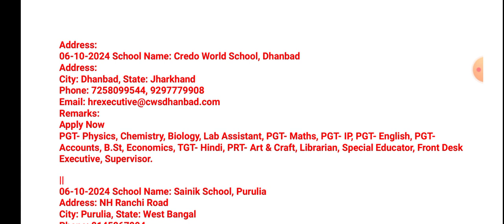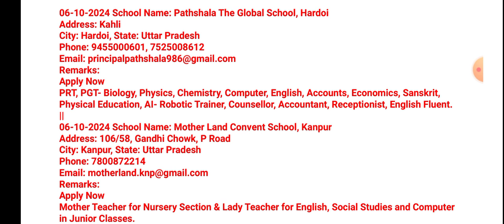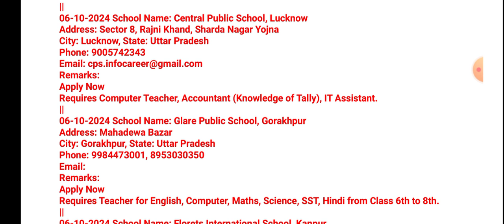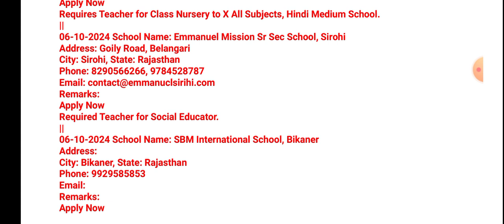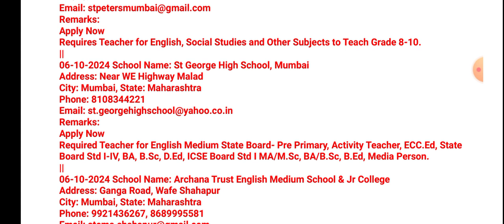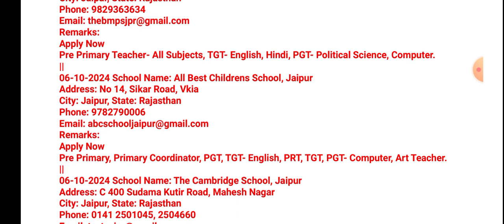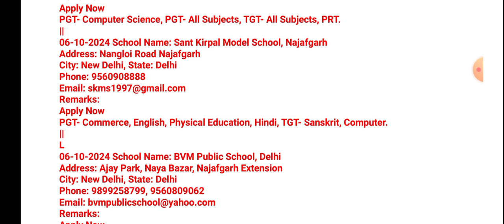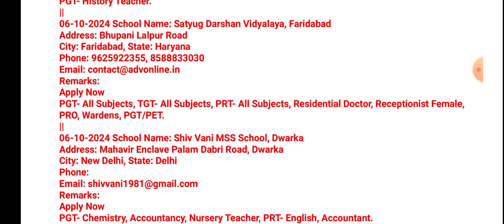30 PRIVATE SCHOOL VACANCY 2024/private school requirements 2024/TGT PGT PRT TEACHER vacancy 2024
30 PRIVATE SCHOOL VACANCY 2024/private school requirements 2024/TGT PGT PRT TEACHER vacancy 2024

Amity school teachers vacancy 2024
Ganga group of schools teachers vacancy
Lucknow public school teachers recruitment 2024

dps
dps vacancy